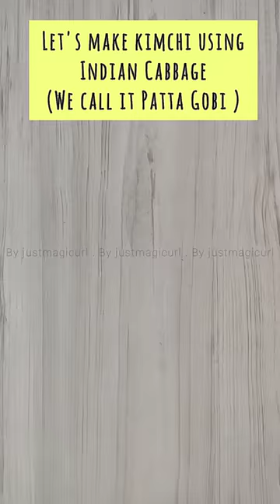How to make Kimchi using Indian Cabbage - Kimchi using Indian local ingredients - Vegan Kimchi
how to make kimchi ,how to make kimchi with indian ingredients, how to make kimchi with normal cabbage, korean kimchi in india